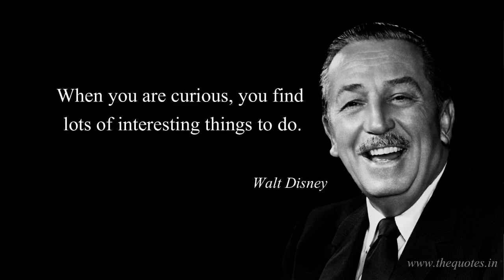KGS Head Master's Welcome to Wednesday!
Today it's the turn of Disney villains!!!